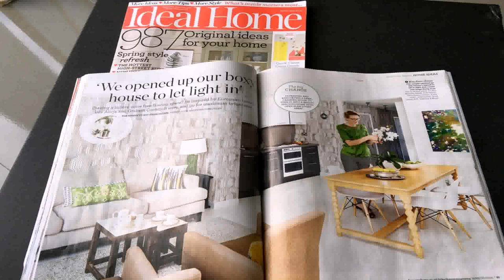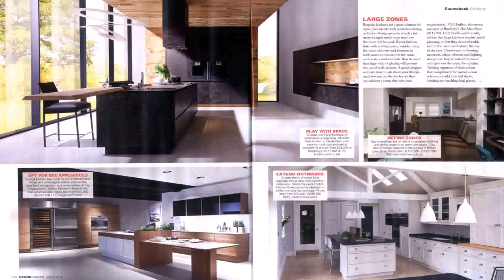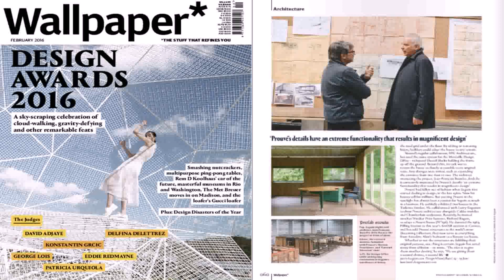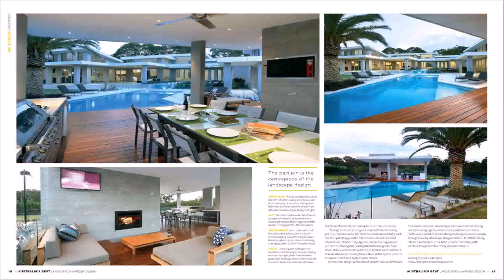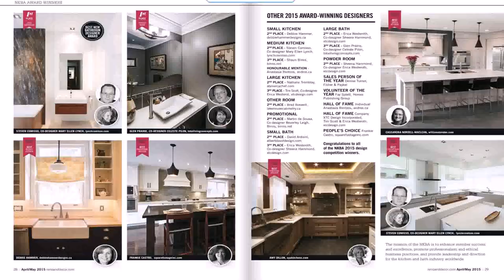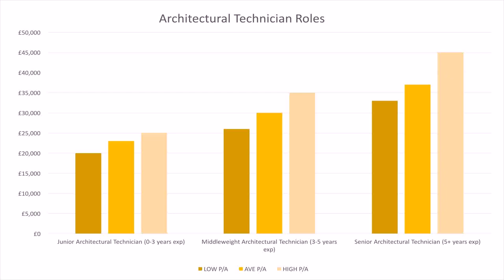Buy Car NY 5% DP